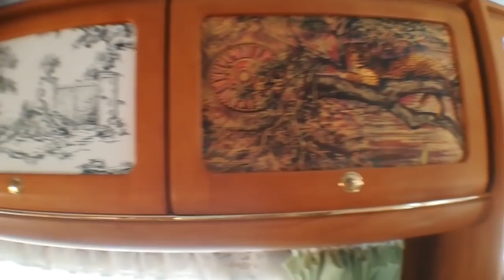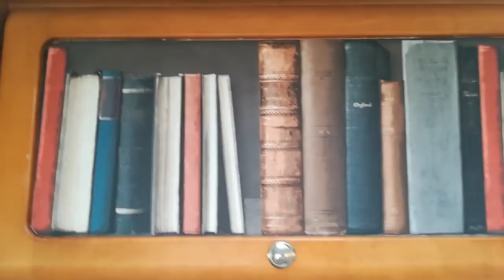Pendant ce temps à Totana - Vanlife en camping car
Krissa change la déco de Foxy!